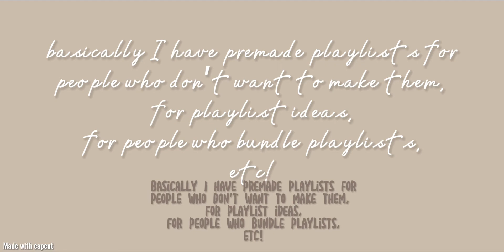𝗲𝘅𝗽𝗹𝗮𝗶𝗻𝗮𝘁𝗶𝗼𝗻 😎 —🎧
ya

subliminal
subliminals
bundle
hidden message
just starting